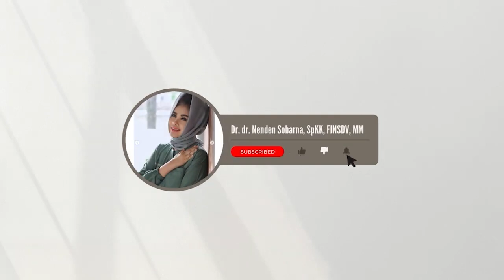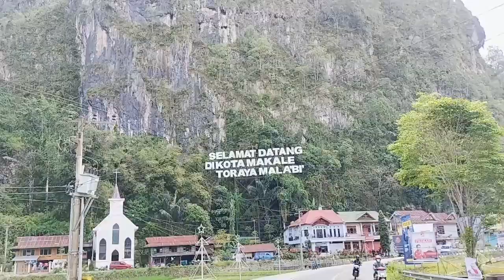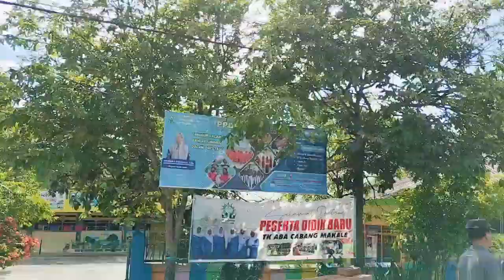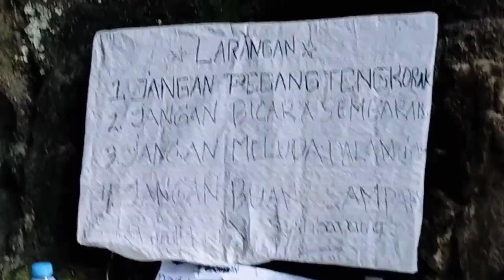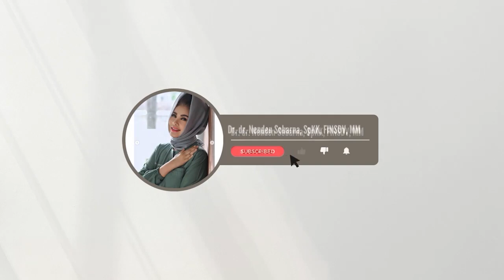MENYUSURI KUBURAN ALAM SUKU TORAJA & JELAJAH NEGERI DI ATAS AWAN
(UNSPONSORED VIDEO)